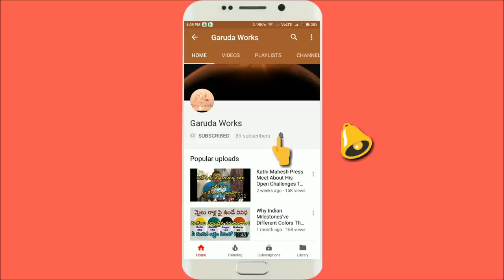Durga Idol Eyes Making | Making Of Durga Idol